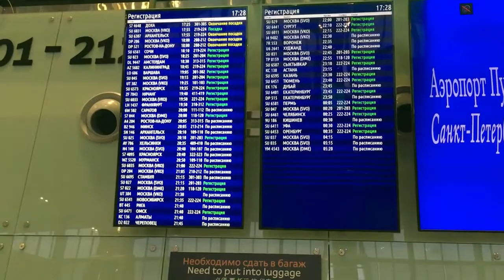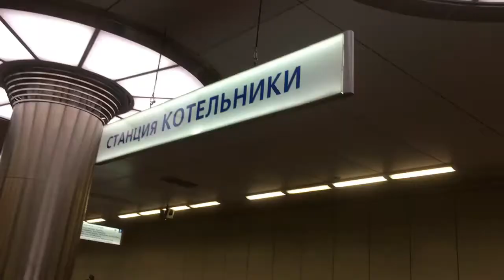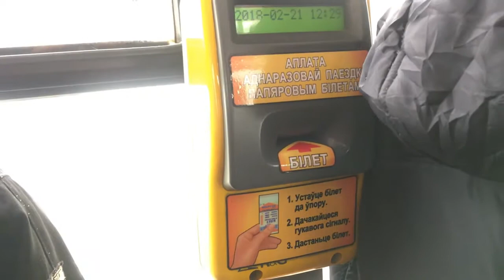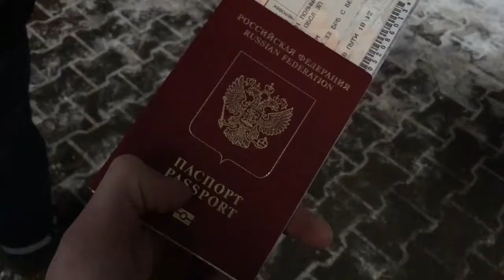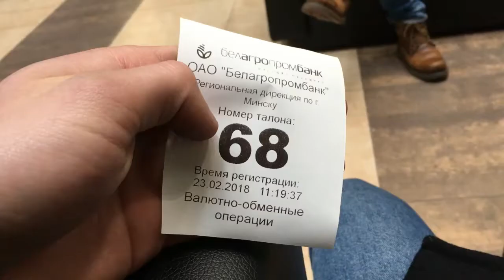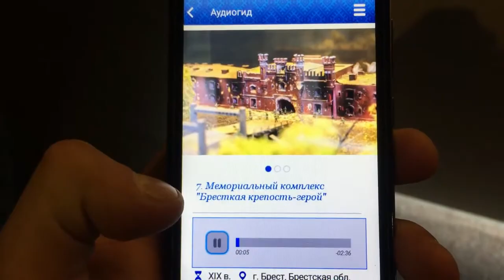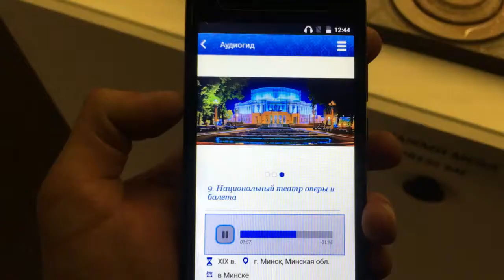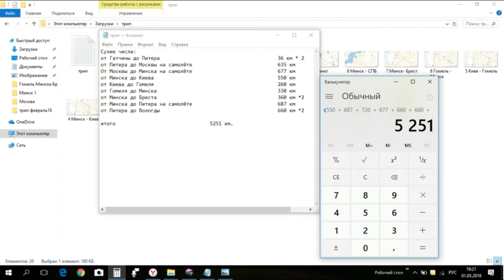Москва - Минск - Киев - Вологда. Февраль 2018.